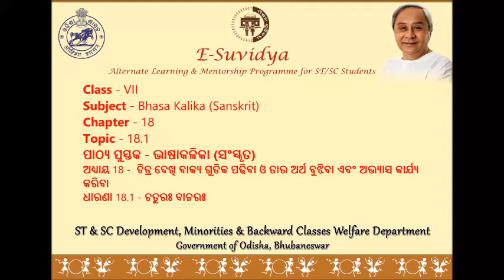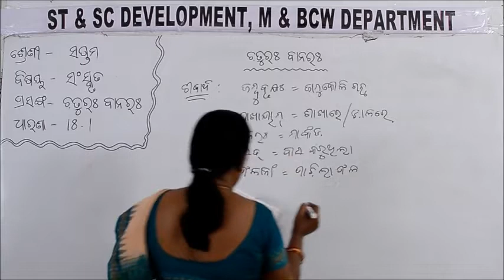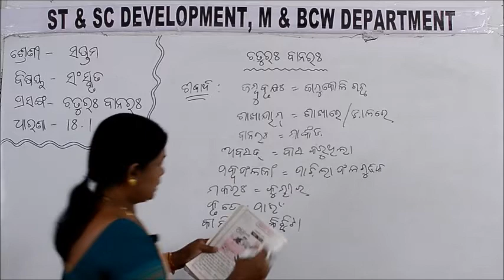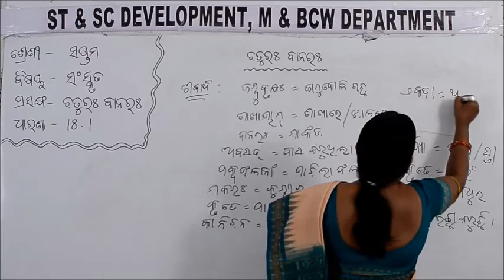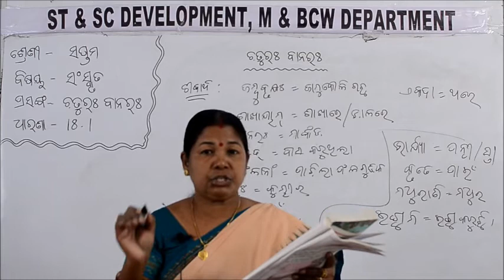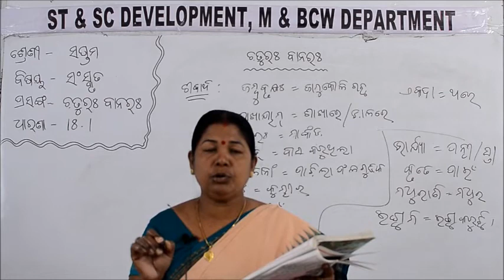Class VII SANSKRIT 18 1